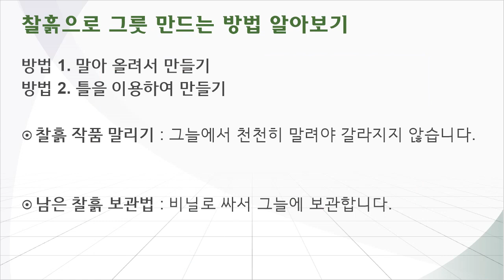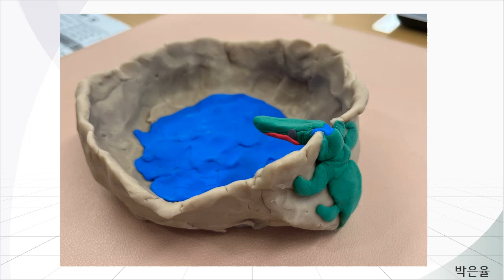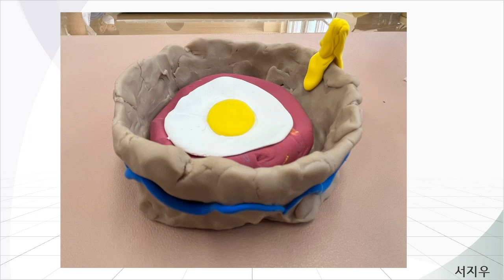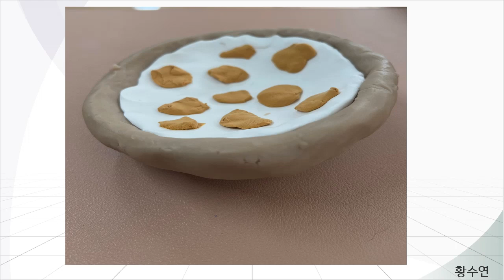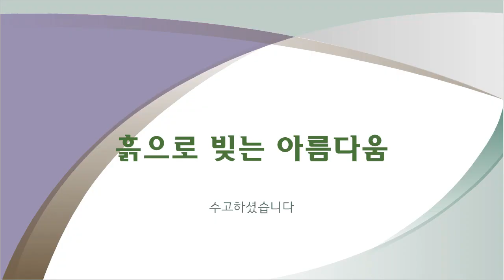흙으로 빚는 아름다움, 그릇 만들기